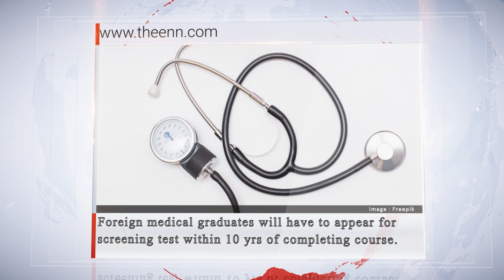Foreign medical graduates will have to appear for screening test within 10 yrs of completing course.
The National Medical Commission (NMC) in India has introduced changes for foreign medical graduates. They are now required to take the screening test, or the future National Exit Test, within ten years of completing their medical courses. This replaces the previous absence of a time limit for the examination. The NMC has also expanded eligibility criteria for the NEET-UG test, allowing students with additional subjects like Biology or Biotechnology to appear, even if studied through open school, provided the board is government-recognized. The commission has provided clarifications on various issues, including relaxation for students from Ukraine and addressing grievances related to pandemic disruptions and non-compliance with Indian norms in other countries.